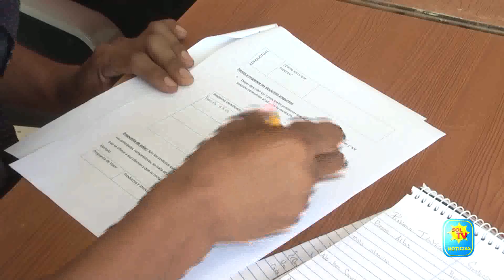FUNDASE CAPACITA JOVENES EMPRENDEDORES DE TRES MUNICIPIOS